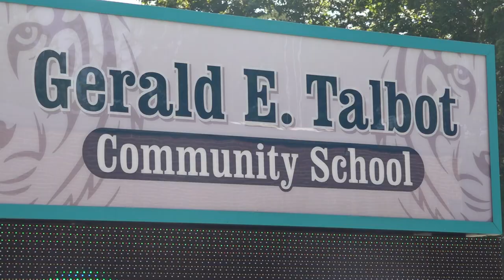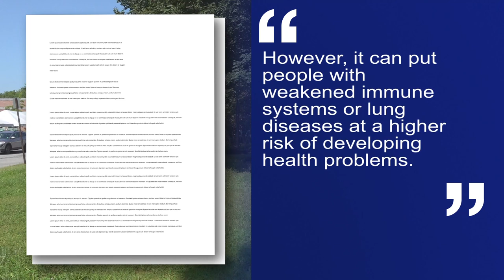Mold found in 16 classrooms delays start of Portland school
Students at Talbot Community School won't start classes until Friday due to a mold outbreak.